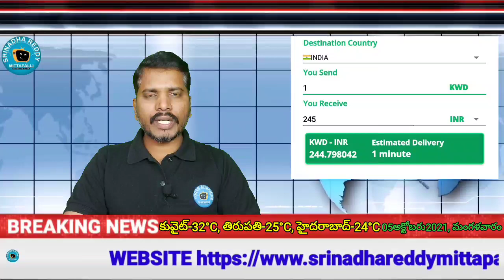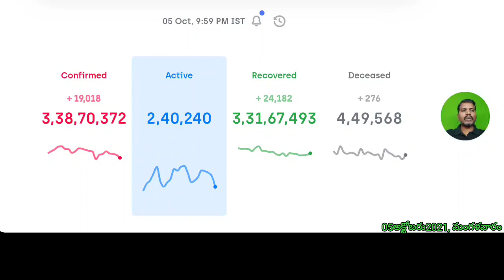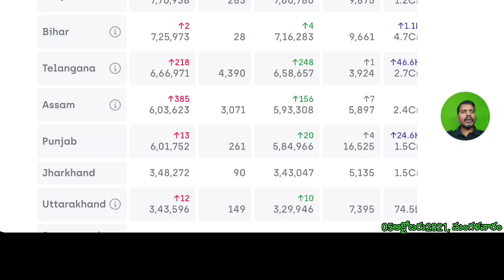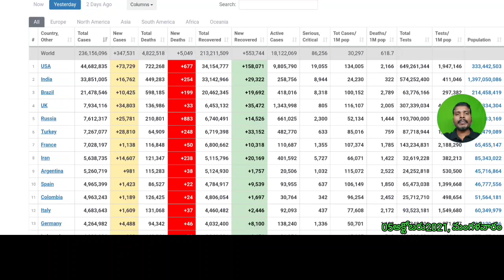కువైట్ లో411904, ఇండియాలో 338,70,385 దాటిన కొరోనా బాధితులు//kuwait gulf updates //kuwait telugu news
for contact

ఫ్లైట్స్  టికెట్స్ కోసం ట్రావెల్ ఏజెంట్స్ నంబర్స్ (కువైట్ లో ఏరియాల వారీగా )
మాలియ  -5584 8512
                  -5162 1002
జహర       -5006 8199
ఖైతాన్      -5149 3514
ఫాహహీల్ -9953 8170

చెన్నై (CHENNAI) నుంచి టాక్సీ సర్వీసుల నంబర్లు (షేరింగ్,సింగిల్ )

1. కోవిషిల్డ్ వాక్సిన్ వేసుకున్నవాళ్ళు కువైట్ వెబ్సైటులో నమోదుకోసం  లింక్

2. కోవిషిల్డ్ వాక్సిన్ వేసుకున్నవాళ్ళు కువైట్ వెబ్సైటులో నమోదు అప్డేట్ (update) కోసం లింక్